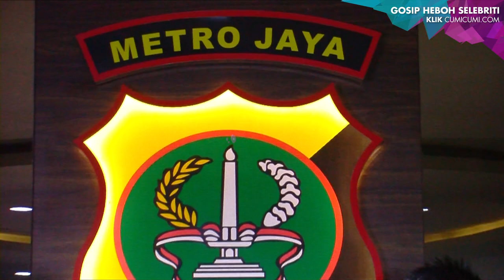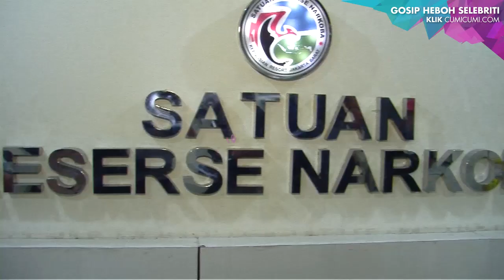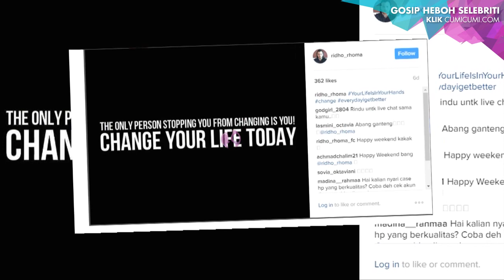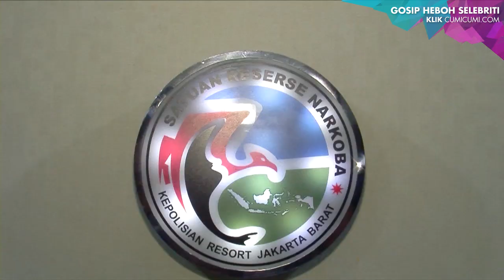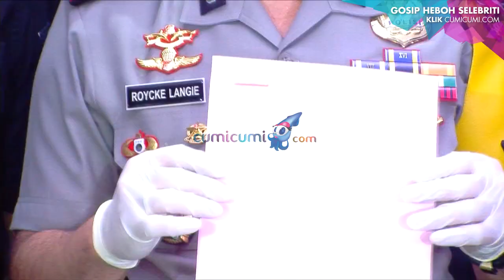Ridho Rhoma Tertangkap Menggunakan Narkoba - Hot Shot 26 Maret 2017